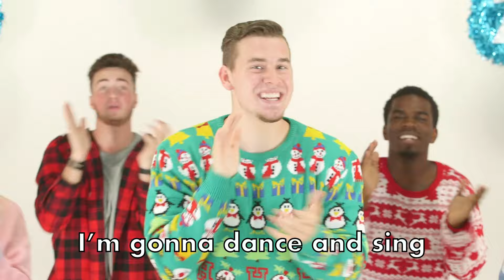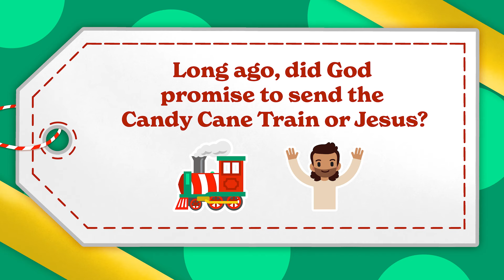Jesus Is God’s Promise | Best Gift Ever 2024 | Preschool Week 1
Preschoolers join Jolly Jingle, the elf, in the Toy Factory to learn why Jesus is the BEST GIFT EVER! We’ll test toys, sing songs, and become helper elves! In week one, preschoolers learn about Mary!